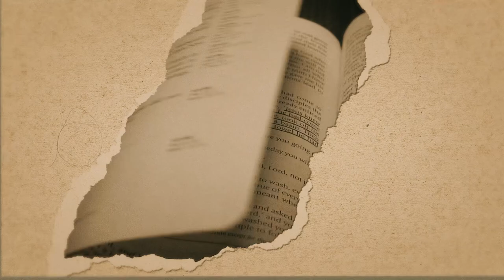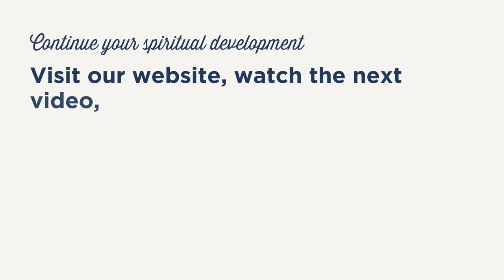Pursuing Godliness In An Age of Deception | 1 Timothy 4:6-11 | Matthew Maher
The Book of First Timothy: Dear Church, This Is Your Charge (Teaching Series From 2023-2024)